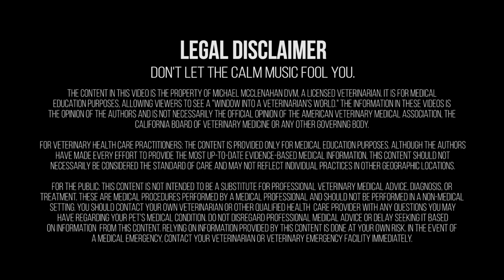Hidden Foxtail in Abscess on Thigh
The Bow Tie Vet Guy takes the case of a dog with a large abscess on it's thigh. With no sign of injury Dr. Mike knows there's something lying underneath.

DO NOT TRY THIS AT HOME. THIS IS NOT A HOW TO VIDEO. If you see an abscess or sore forming please consult your veterinarian.

For Veterinary Health Care Practitioners: The content is provided only for medical education purposes. Although the authors have made every effort to provide the most up-to-date evidence-based medical information, this content should not necessarily be considered the standard of care and may not reflect individual practices in other geographic locations.

For the Public: This content is not intended to be a substitute for professional veterinary medical advice, diagnosis, or treatment. These are medical procedures performed by a medical professional and should not be performed in a non-medical setting. You should contact your own veterinarian or other qualified health care provider with any questions you may have regarding your pet's medical condition. Do not disregard professional medical advice or delay seeking it based on information from this content. Relying on information provided by this content is done at your own risk. In the event of a medical emergency, contact your veterinarian or veterinary emergency facility immediately.

Or the short version:

Dr. Mike is a professional working in a professional setting. He has lots and lots of training. Do not try this at home. Seriously. Don't. Bad things could happen.